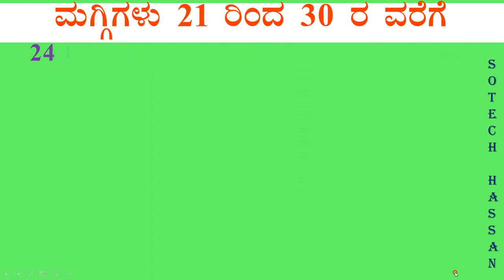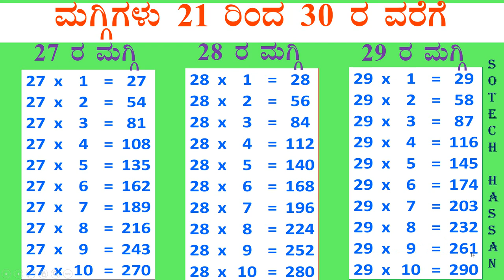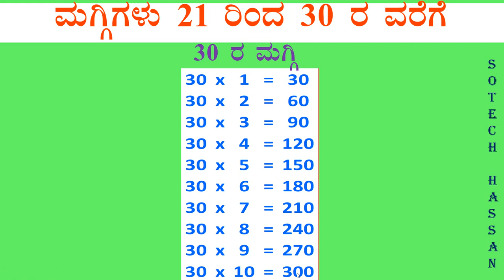ಮಗ್ಗಿಗಳು ( ಜೋಡಿ ) ಕನ್ನಡದಲ್ಲಿ 21 ರಿಂದ 30 ರ ವರೆಗೆ | Tables (Pair ) 21 to 30 in Kannada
Tables 21 to 30 in Kannada